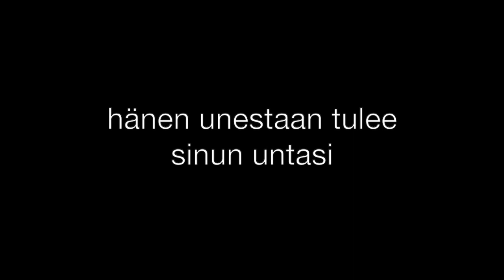Katja Lundén Company: Universo Teaser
Katja Lundén Company: Universo
Nouse ja katso untasi: Miltä se näyttää?
Tervetuloa huikean livemusiikin säestämälle tanssimatkalle surrealistiseen unimaailmaan, josta tulee hetkeksi totta.
/Rise up. Look at your dream. What does it look like?
Welcome to a dance trip, accompanied by stunning live music, into a surrealistic dream world that comes true for a while./

Esiintyjät: Anna-Mari Kähärä, Laura Lahe, Katja Lundén, Janne Marja-aho, Sara Puljula, Senja Suvanto, Laura Viding
Koreografia: Katja Lundén ja Janne Marja-aho
Musiikin säveltäjät: Anna-Mari Kähärä
Ohjaus ja käsikirjoitus: Katja Lundén, Janne Marja-aho ja Anna-Mari Kähärä
Käsikirjoituksen konsultaatio: Aina Bergroth
Ohjauksen konsultaatio: Kari Heiskanen
Pukusuunnittelu: Erika Turunen
Valosuunnittelu: Janne Teivainen